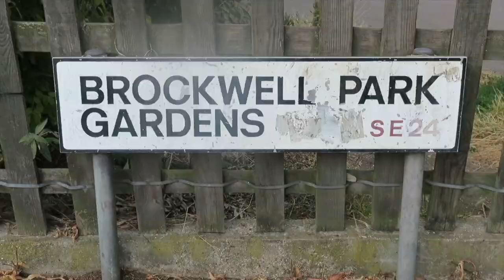LCA Leonard Henry Community Productions Brockwell Park festival 2018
This video is about LCA at Brockwell Park festival  2018